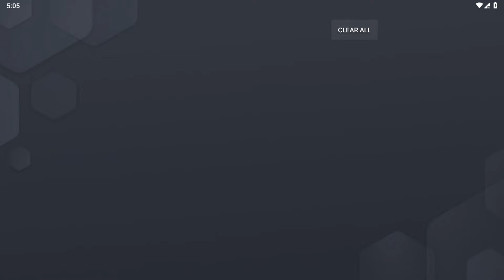Hypper Sandbox, Solar Smash, Simple Box 2, Nextbots in Playground Mod, Nextbots in Maze